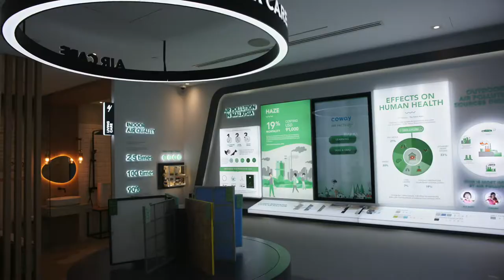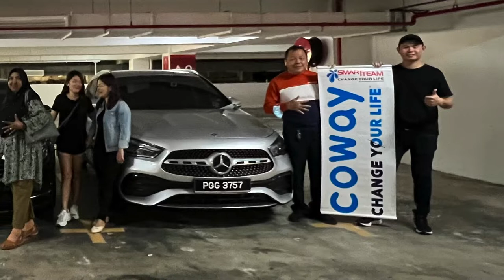CEC Coway EXPERIENCE CENTRE (Smart Team Coway) Lim Boon Seng